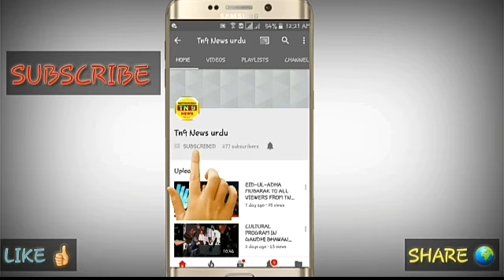MBT PARTY ELECTION MEETING AT YAKUTPURA CONSTITUENCY AREA.